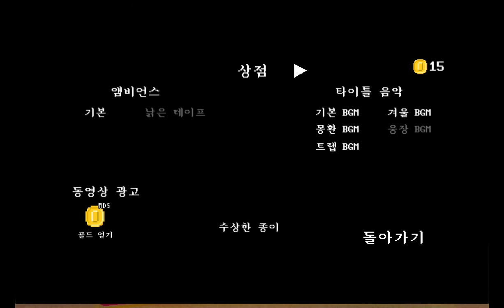사패 메인 메뉴 브금 모음(렉x)